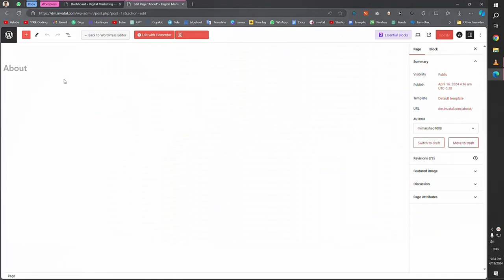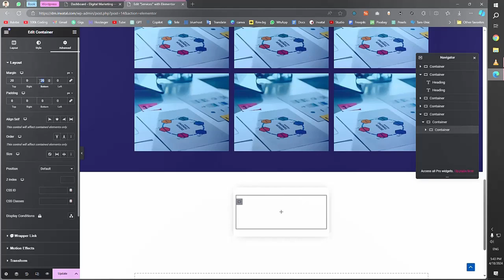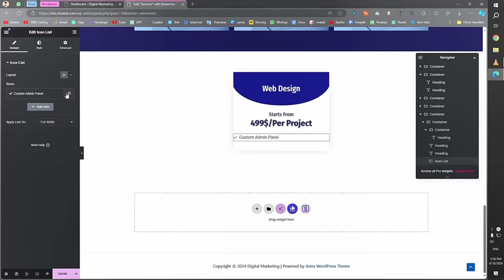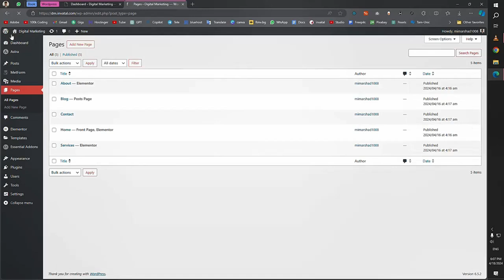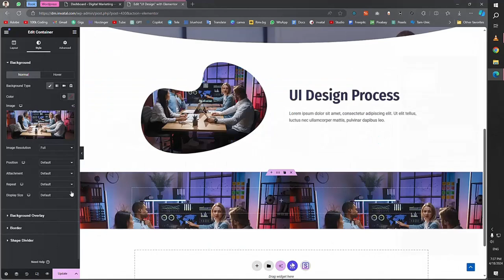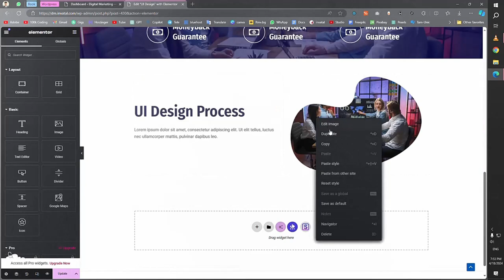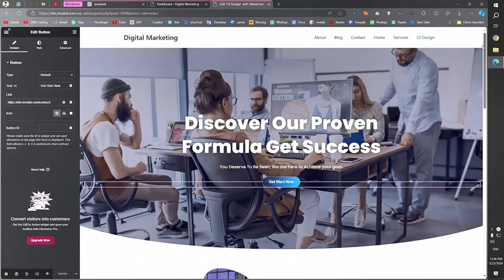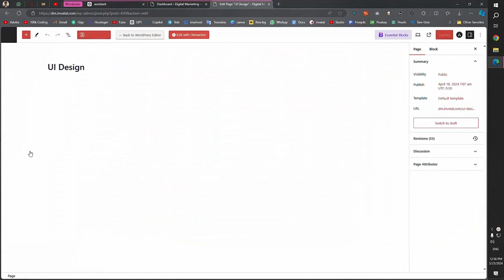#9 Creating UI Design Page with Elementor WordPress Tutorial by Invatal in Tamil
Creating UI Design Page with Elementor | Invatal Tutorial in Tamil

In this comprehensive tutorial, we will guide you through the process of creating a stunning UI design page using Elementor, tailored specifically for your services section. Follow along as we dive into the detailed steps of designing a professional and visually appealing sub-page that showcases your services effectively. Learn tips and tricks for optimizing your design and enhancing user experience, all explained in Tamil. Don't miss out on this invaluable resource for web designers and developers looking to elevate their skills!

### Titles & Keywords:
- Creating a UI Design Page in Elementor in Tamil
- Elementor Tutorial for UI Design in Tamil
- Step-by-Step UI Design with Elementor in Tamil
- How to Design a Services Page with Elementor in Tamil
- UI Design Tutorial using Elementor in Tamil
- Elementor Tips for UI Design in Tamil
- Professional UI Design with Elementor in Tamil
- Elementor UI Design for Services Section in Tamil
- WordPress UI Design with Elementor in Tamil
- Optimize UI Design with Elementor in Tamil

### Detailed Description:
Welcome to Invatal's detailed tutorial on "Creating UI Design Page with Elementor" in Tamil! In this video, we will walk you through the essential steps to design a captivating UI design page for your services section using Elementor. Whether you are a beginner or an experienced web designer, this tutorial is designed to provide you with practical insights and actionable tips to enhance your web design skills.

What You'll Learn:
- **Introduction to Elementor**: A brief overview of Elementor and its capabilities.
- **Setting Up Your Page**: Learn how to set up a new page in WordPress and prepare it for UI design.
- **Choosing the Right Template**: Understand how to select and customize Elementor templates to suit your design needs.
- **Designing the Layout**: Step-by-step guidance on creating a professional layout for your services page.
- **Using Widgets and Elements**: Explore the various Elementor widgets and elements that can enhance your page's functionality and aesthetics.
- **Styling and Customization**: Tips on styling your UI elements to create a cohesive and visually appealing design.
- **Optimizing for User Experience**: Best practices for ensuring your UI design is user-friendly and responsive.

This tutorial is packed with valuable information and practical examples to help you create a polished and effective UI design page. By the end of this video, you will have the knowledge and confidence to design a professional services page that stands out.

Join us on this journey to mastering UI design with Elementor and elevate your web design projects to the next level.

Topics
Elementor Tutorial for Beginners in Tamil
How to Build a Website with Elementor in Tamil
Elementor Page Builder Complete Guide Tamil
WordPress Elementor Tutorial in Tamil
Step-by-Step Elementor Guide in Tamil
How to Use Elementor for WordPress in Tamil
Elementor Free Website Tutorial in Tamil
Elementor Pro Features Explained in Tamil
Elementor Widgets Tutorial in Tamil
Elementor Page Builder Advanced Tips Tamil
Designing with Elementor in Tamil
Elementor Theme Builder Tutorial in Tamil
How to Create a Landing Page with Elementor in Tamil
Elementor SEO Tips Tamil
WordPress Elementor Integration Tutorial in Tamil
Elementor Responsive Design Tutorial in Tamil
Elementor for Beginners Guide in Tamil
Elementor Header and Footer Design in Tamil
Creating Custom Elementor Templates in Tamil
Elementor Popup Builder Tutorial in Tamil